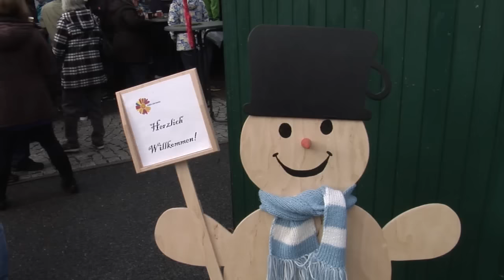MEgional 2015 11 23 - Unsere Nachrichten für das Mittlere Erzgebirge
Heute u.a. mit folgenden Themen:

    Der Hauer im MEF Studio
    Tag der offenen Tür bei der Lebenshilfe
    Winter im Erzgebirge
    uvm.